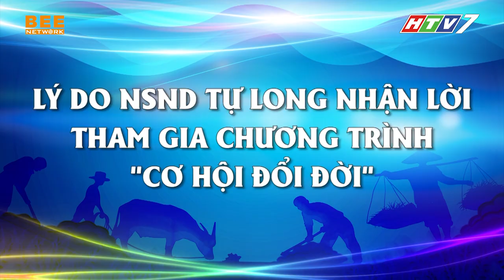NSND Tự Long đang bị CHẤN THƯƠNG ĐẦU GỐI vẫn muốn chạy đua với thời gian để giúp đỡ người nghèo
Xem chương trình mới nhất tại đây:
▶️ Giác Quan Thứ 6 Mùa 3: